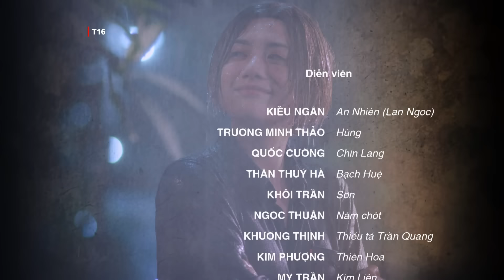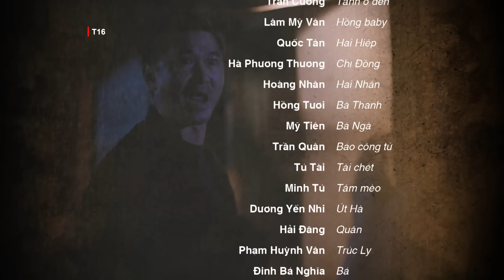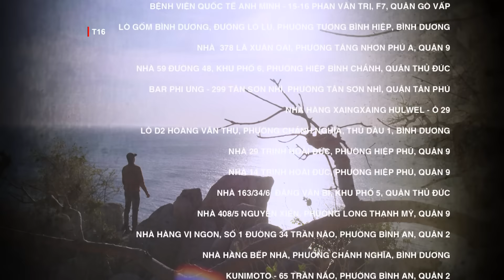[Phim Việt Nam] BÁO THÙ || TẬP 01 || Phim Hành Động, Lôi Cuốn, Hình Sự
[Phim Việt Nam]  BÁO THÙ || Phim Hành Động, Lôi Cuốn, Hình Sự
Bộ phim xoay quanh câu chuyện của “Đội phòng chống buôn lậu” trên vùng giáp Biên giới Campuchia. Với lực lượng mỏng, địa bàn rộng , hiểm trở nên mỗi cuộc vây bắt, đấu tranh thành công với tội phạm buôn lậu thật sự là một trận đánh không khoan nhượng. Song song với đội phòng chống buôn lậu, là một câu chuyện về cô gái trẻ, trên con đường báo thù những kẻ tàn phá gia đình cô, dồn cha cô vào con đường tù tội. Đằng sau bản án là bí mật chưa được bật mí, là tội ác che đậy suốt những năm qua, là những mắt xích trong đường dây tội phạm buôn lậu,.

Bộ phim có sự tham gia của các diễn viên, như:. Kiều Ngân, Trương Minh Thảo, Quốc Cường, Thân Thúy Hà, Khôi Trần, Ngọc Thuận, Khương Thịnh, Kim Phượng, My Trần, Đinh Y Nhung, Ngô Thành Tá, Võ Hiệp, Tăng Huỳnh Như,...